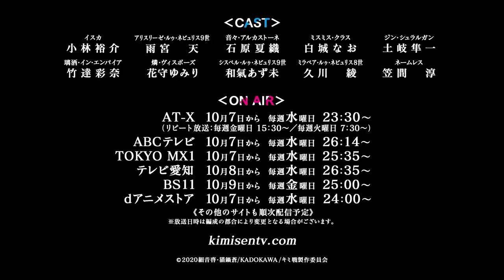Our Last Crusade or the Rise of a New World (2020) Anime PV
The official website for the television anime of Kei Sazane and Ao Nekonabe's Our Last Crusade or the Rise of a New World (Kimi to Boku no Saigo no Senjō, Arui wa Sekai ga Hajimaru Seisen) light novel series began streaming two new promotional videos on Thursday for the story's two protagonists. The first video below highlights Iska, while the second video highlights Alice.

The anime will premiere on AT-X on October 7 at 11:30 p.m., before debuting later that night on ABC TV and Tokyo MX1. The series will then premiere on TV Aichi on October 8, and on BS11 on October 9. Funimation will stream the anime.

Shin Oonuma (BOFURI: I Don't Want to Get Hurt, so I'll Max Out My Defense., ef: a tale of memories, Dusk maiden of Amnesia, WATAMOTE) and Mirai Minato (BOFURI: I Don't Want to Get Hurt, so I'll Max Out My Defense., Fate/kaleid liner Prisma Illya, Masamune-kun's Revenge, Miss caretaker of Sunohara-sou) are both directing the anime at SILVER LINK. Kento Shimoyama (Death March to The Parallel World Rhapsody, Good Luck Girl!, Servant × Service, The Ones Within) is in charge of series scripts. Kaori Sato (episode animation director on BOFURI: I Don't Want to Get Hurt, so I'll Max Out My Defense., Dusk maiden of Amnesia, Masamune-kun's Revenge, Shomin Sample) is credited as both character designer and chief animation director.

Kaori Ishihara performs the opening theme song "Against." Sora Amamiya performs the ending theme song "Koori no Torikago" (Cage of Ice) as her character Aliceliese Lou Nebulis IX.

The anime's cast members include:

Yūsuke Kobayashi as Iska

Sora Amamiya as Aliceliese Lou Nebulis IX

Kaori Ishihara as Nene Alkastone and Nao Shiraki as Mismis Klass

Shunichi Toki as Jhin Syulargun and Yumiri Hanamori as Rin Vispose

Ayana Taketatsu as Risya In Empire  and Jun Kasama as "Nameless"

Azumi Waki as Sisbell Lou Nebulis IX and Aya Hisakawa as Millavair Lou Nebulis VIII

Yen Press is publishing the light novels and their manga adaptation in English, and it describes the story:

A great war has raged for years between the scientifically advanced Empire and Nebulis, the realm of magical girls—until the youngest knight ever to receive the title of the Empire's strongest meets the princess of the rival nation. Though they are sworn enemies, the knight is taken by her beauty and dignity, and the princess is moved by his strength and way of life. Will the fighting between them ever be allowed to end?
Kadokawa began publishing the novels in print in Japan in May 2017. Okama launched the manga adaptation in Hakusensha's Young Animal magazine in May 2018.

Sources: Our Last Crusade or the Rise of a New World anime's website, MoCa News